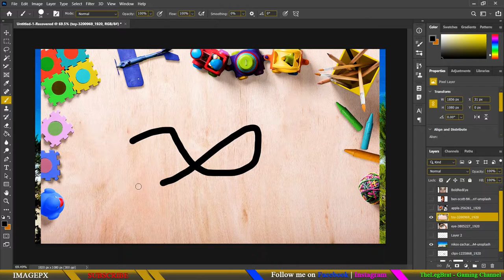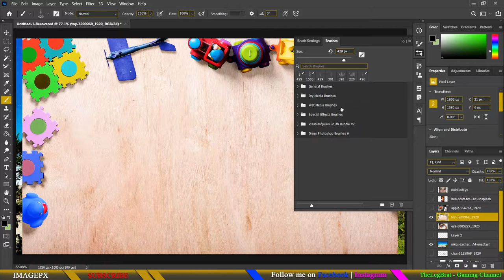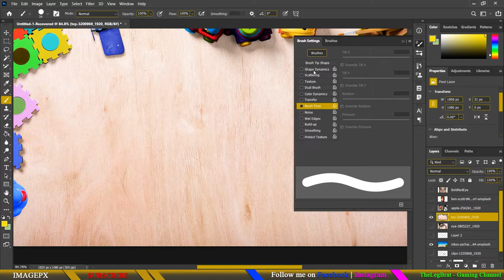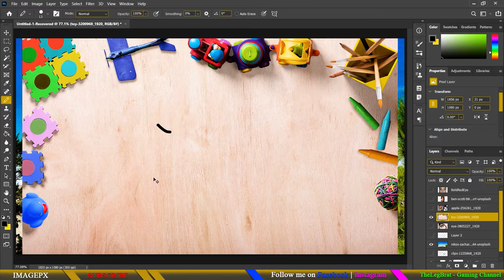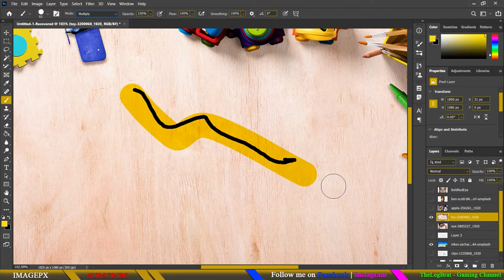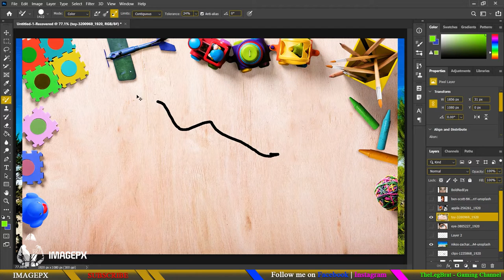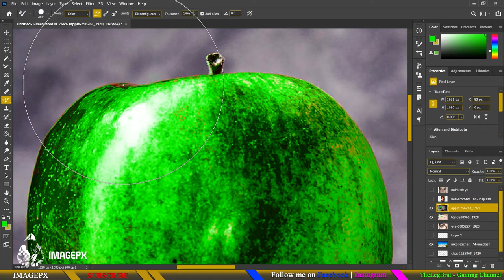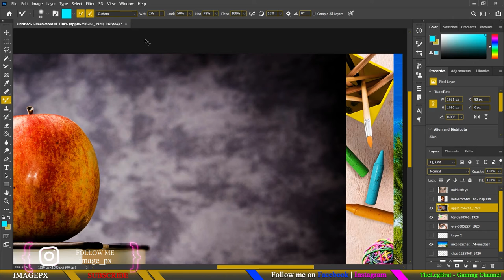Let's check out the Brush Tool | PS Tool Guide 8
Introduction to the video
Brush Tool is one of the most commonly used tools in photoshop. Maybe you have never used it in your work, check out this video and learn its capabilities or maybe you are a one who uses brush tool but doesn't adverse its all options, then this video is for your simple basics.

My PC Specifications:

MSI GL63 8RE – Gaming Laptop
 Intel Core i7 8750H Processor
 NVIDIA GeForce GTX1060 6GB GDDR5
 DDR4 16GB RAM(8GBx2)
 HDD  1TB + 256GB SSD
 Cooler boost 5

Hardware:
Keyboard
  ARMAGEDDON PSYCHEAGLE MKA9C Mechanical Keyboard
Mouse
  M92 RGB MSI Gaming mouse
Headset/Mic
  FANTECH HG23 OCTANE 7.1 over-ear gaming headset
Timecodes
00:00 Intro
00:30 Brush Tool
00:50 Brush Tool: Types/ Shapes
02:47 Brush Tool: Settings
04:20 Brush Tool: Opacity vs. Flow
06:12 Brush Tool: Smoothing
07:39 Brush Tool: Angle
08:08 Brush Tool: Pen Pressure
08:15 Brush Tool: Symmetrical Mode
09:28 Pencil Tool
11:12 Brush Tool: Blending Modes
12:30 Color Replacement Tool
13:05 Color Replacement Tool: Sampling Modes
15:56 Color Replacement Tool: Limits
17:38 Color Replacement Tool
19:50 Color Replacement Tool: Blending Options
21:09 Mixer Brush Tool
22:23 End